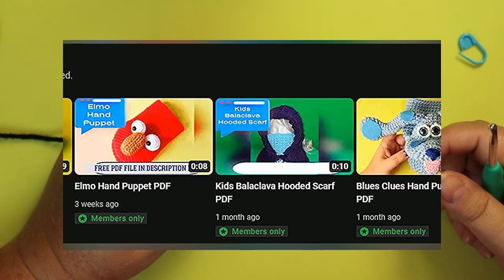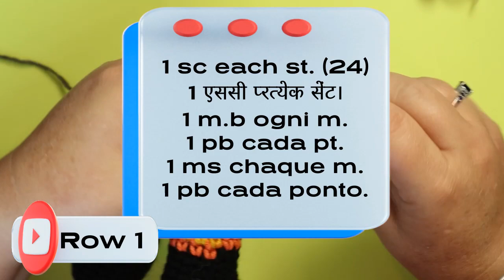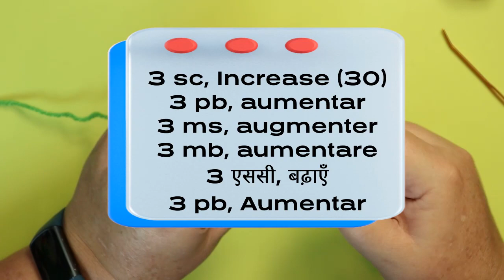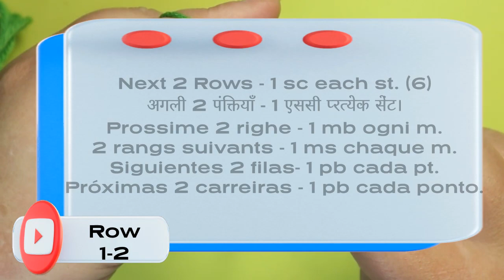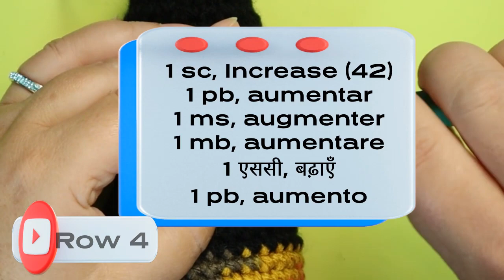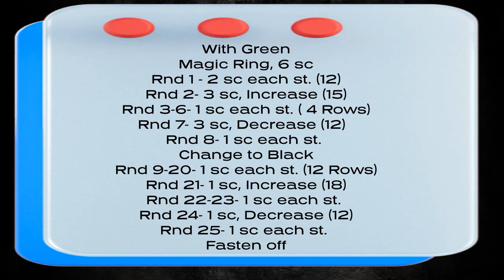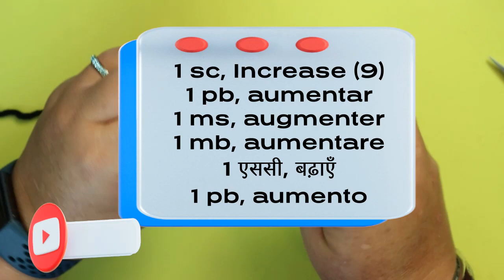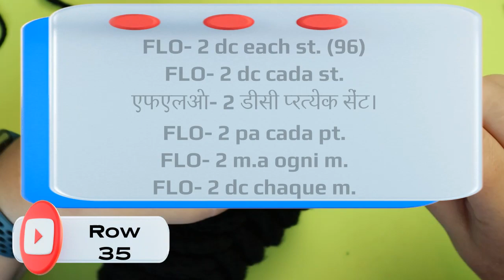Scary Crocheted Witch Doll For Halloween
00:00:00 Introduction
00:04:26 Feet & Legs
00:19:53 Body
00:34:39 Head
01:06:57 Dress
01:15:58 sewing Head on
01:17:49 Arms
01:29:27 Halloween Merch
01:30:16 Sewing arms on
01:32:52 Hair
01:39:05 Witch Hat
02:06:24 Broom
All Videos available in Left and Right Handed